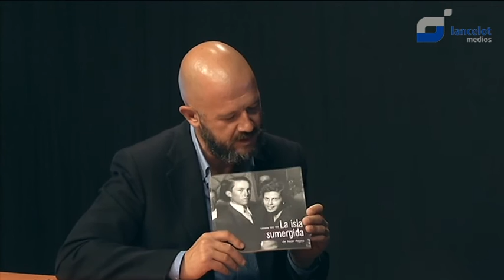Más Cuentos que Calleja - Javier Reyes